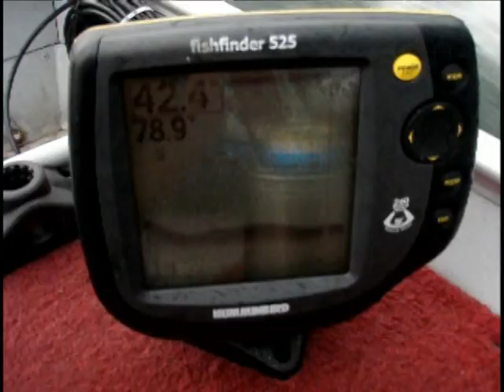Storm escape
Running away from and toward storm fronts.